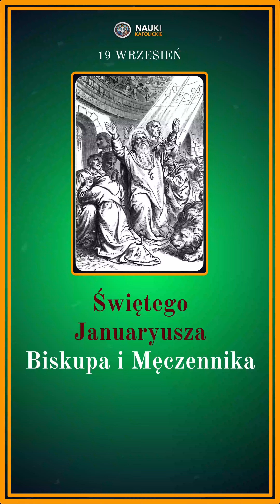Świętego Januaryusza Biskupa i Męczennika | 19 Wrzesień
Jeśli doceniasz to, co robimy 💪, odwiedź nasz profil  @NaukiKatolickie i Pamiętaj kliknąć 🔔 Dzwoneczka  i włączyć powiadomień 📢, aby być na bieżąco z naszymi nowymi filmami.
Pamiętaj także o 👍, Bóg Zapłać ❤️

Przelew Międzynarodowy:
IBAN: PL 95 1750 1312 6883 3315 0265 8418
SWIFT: PPABPLPKXXX
Tytuł Przelewu: Darowizna

🙏 Za każdego darczyńcę odprawiana jest Msza Święta Trydencka